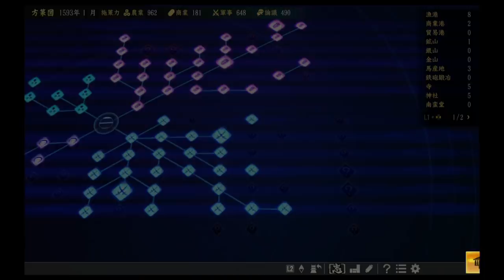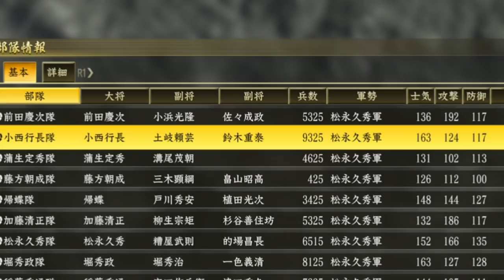南総里見スクールウォーズ第13回佐野最後の大博打【信長の野望大志】天下布武上級里見義尭縛りプレイ【実況】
安房水産高校の校則
・他校との会話禁止（交渉など全て拒否）
・先制攻撃禁止
・敵の講和は即受諾
編集ソフト　powerdirector16
使用ハード　PS4PRO
動画キャプチャー　AVERMEDIA　AVT-c875
オーディオインターフェイス　YAMAHA　AG03